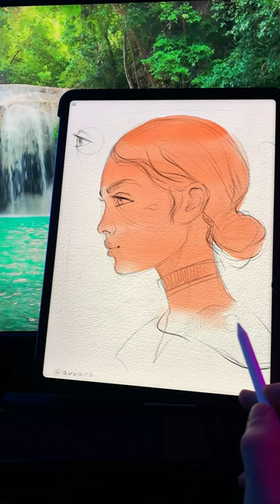Procreate - watercolor - avvart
🖌 I used my Brushes for procreate :(New Portrait Big Brushset) ,(Portrait Watercolor Big Brushpack)(oil portrait brushpack)